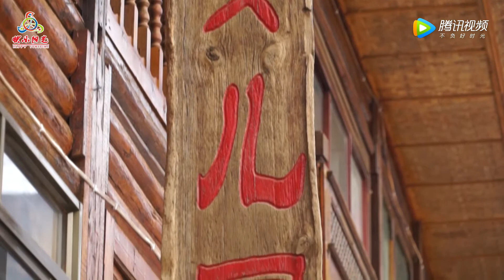059女儿国的姑娘